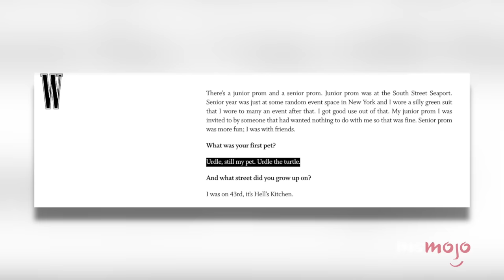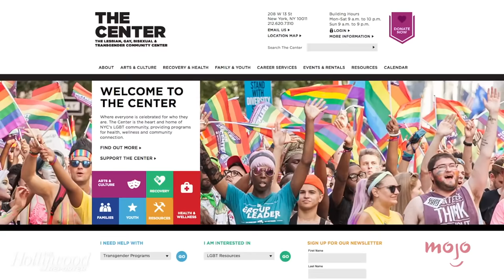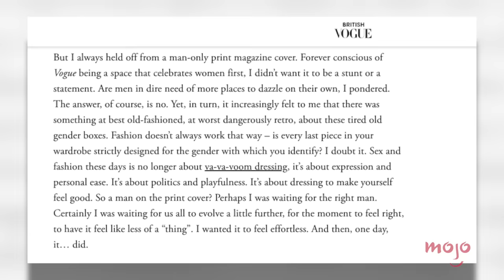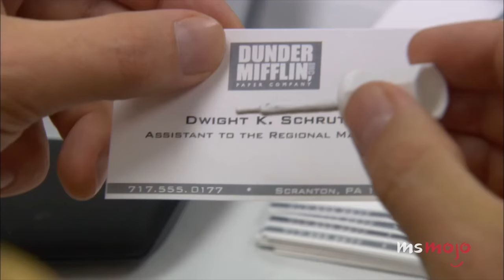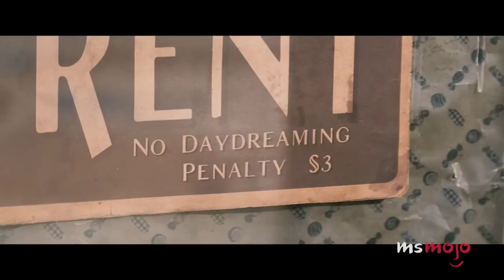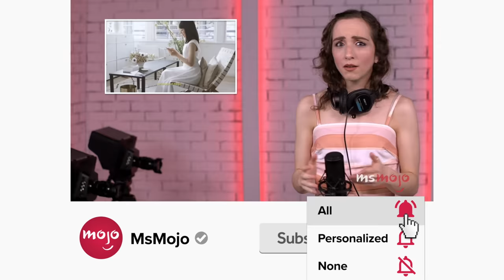Top 10 Fascinating Timothée Chalamet Facts You Didn't Know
There's something about Tim... Welcome to MsMojo, and today we’re counting down our picks for the most interesting tidbits about one of our favorite up and coming actors: Timothée Chalamet. Our countdown includes pets, magazine covers, favorite tv shows and more! If we missed any of your favorite lesser-known Timmy facts, comment them down below!